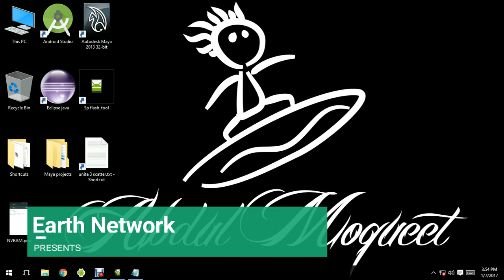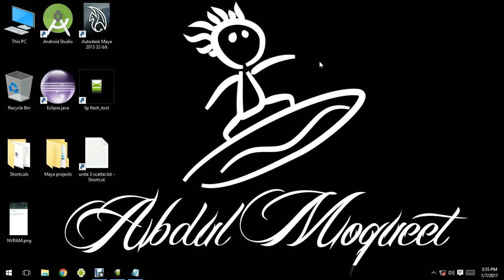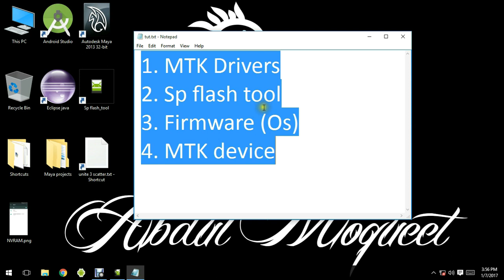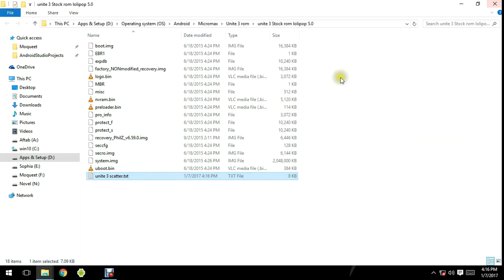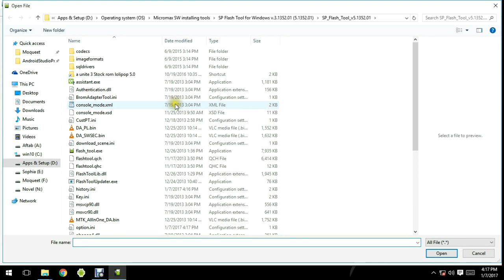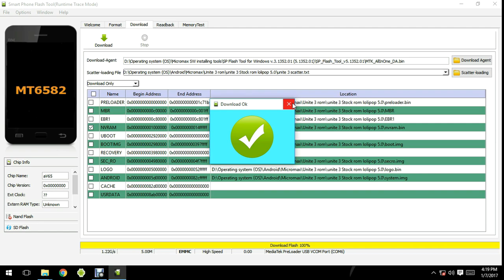NVRAM WARNING Err 0x10 permanent solution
how to permanently solve NVRAM WARNING on MediaTek Devices.